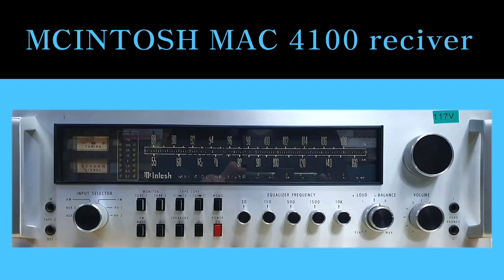MCINTOSH MAC 4100 stereo reciver detail photos 매킨토시 4100 리시버 상세사진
지역과 성함 그리고 연락처를 함께 남겨주시면 감사하겠읍니다

MCINTOSH MAC 4100 stereo reciver detail photos 매킨토시 4100 리시버 상세사진 (소리골사진관)

인선생님과 함께 리뷰한
매킨토시 MAC 4100 리시버 사진영상입니다
리뷰해주신 인선생님과 소리골 애청자분에게 감사드립니다!!

한국 KOREA
진공관 TUBE
오디오 AUDIO
오버홀 Overhaul
수리 repair
장인 MASTER

빈티지 vintage
 클래식 classic
턴테이블 turntable
 최고의 best
 아주좋은 famous
 명품 masterpiece
 컬렉션 collection
 참고 reference
 자료 데이타  material , data
 자료실 reference room
 사진 photo picture , photograph
 카다로그  catalogue
 사용설명서 메뉴얼 user's manual